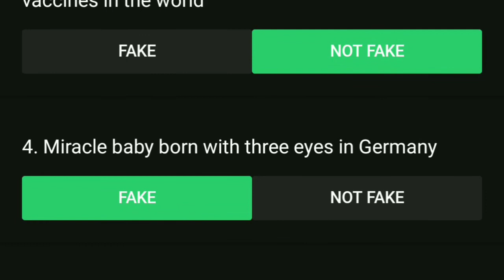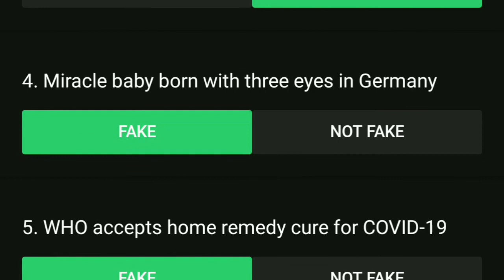27/07/2020 | Flipkart Fake Or Not Fake Answer | Flipkart Games | A1 GAMING CREATION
27/07/2020 | Flipkart Fake Or Not Fake Answer | Flipkart Games | A1 GAMING CREATION